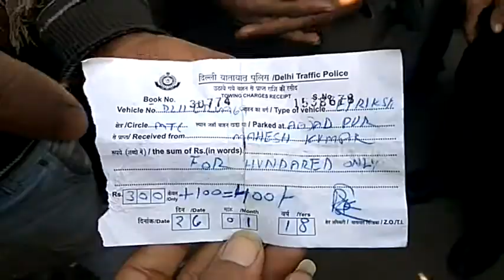ट्रैफिक पुलिस के खिलाफ ई- रिक्शा चालकों ने किया विरोध प्रदर्शन, दी आत्मदाह की धमकी